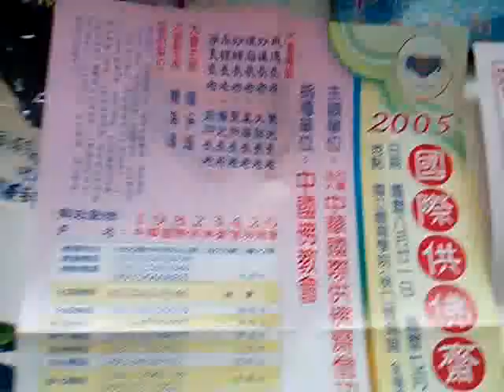VID 20150119齋僧的意義 034723瀏覽2005年國際供佛齋僧大會文宣